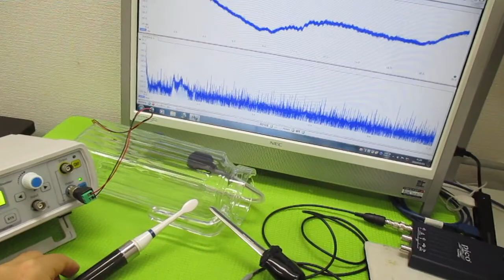超音波発振による相互作用を考慮した「超音波制御技術」 ultrasonic-labo